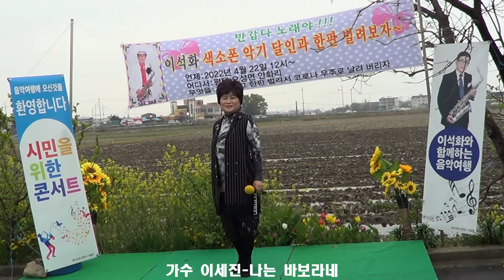가수 이세진 / 나는 바보라네 2022년 4월 22일 이석화 색소폰 음악여행 번개 공연